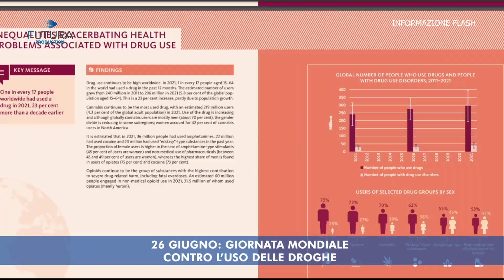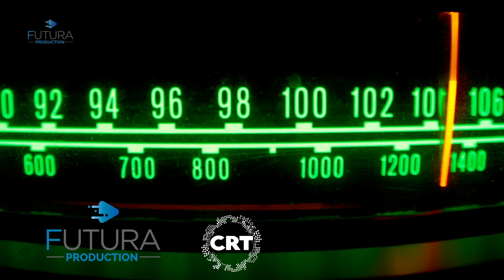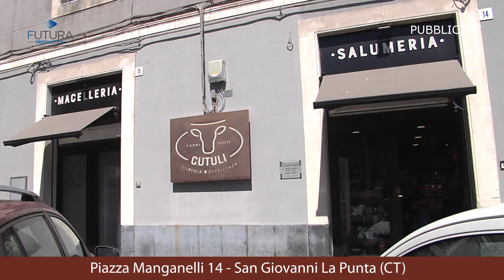TG FLASH DEL 26 GIUGNO 2024